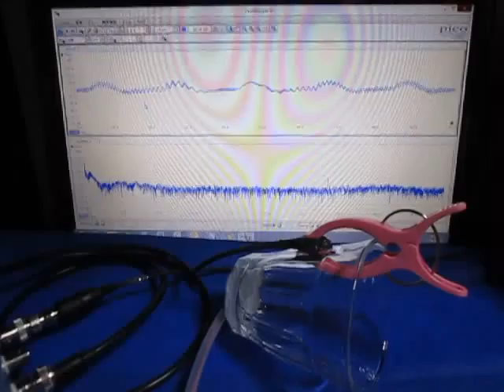超音波測定システム Ultrasonic measurement System